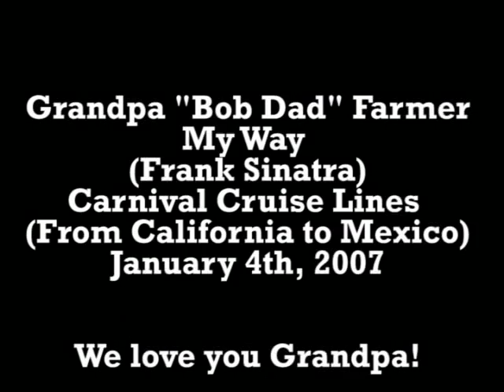Grandpa "Bob Dad" - My Way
Grandpa Bob sings a breath-taking version of Frank Sinatra's "My Way" on the Carnival Cruise Line's Paradise Ship. He passed away on July 30, 2010. May his energy, kindness, and love of entertaining others live on.